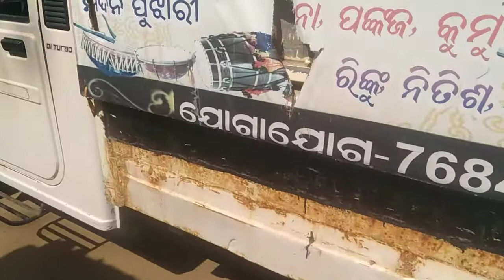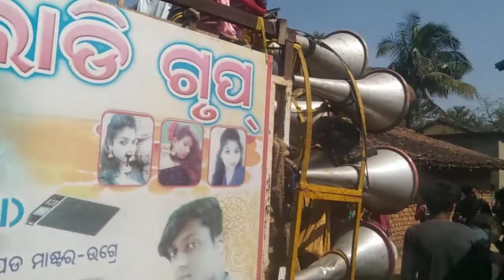ଶିବଶକ୍ତି ମେଲୋଡି group ichapur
ଶିବଶକ୍ତି  ମେଲୋଡି ଗ୍ରୁପ ଇଛାପୁର  ମେନେଜର ଲୋକନାଥ  ରାଉତ 🚜 master🎼ଟୁନାପୂଝାରି   thabirgopal🎼🎥🎥 କୁମୁଦ  ଗହୀର 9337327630